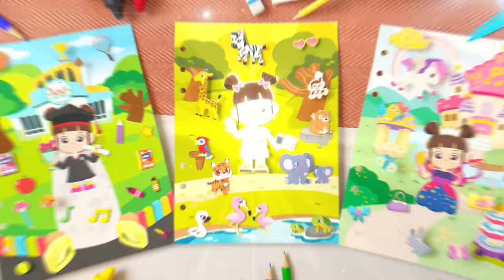Papa Pipi di ZOO! | Sticku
Pipi cipta banyak memori best di zoo bersama Mama dan Papa!

Animonsta Studios Sdn. Bhd.